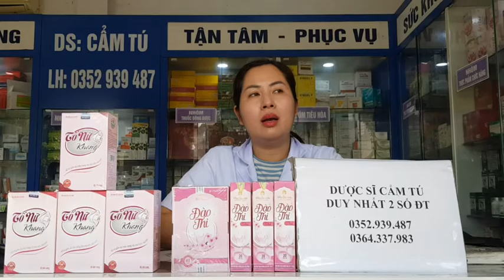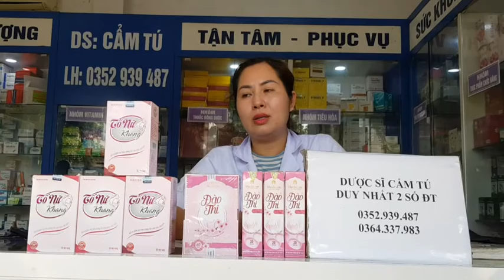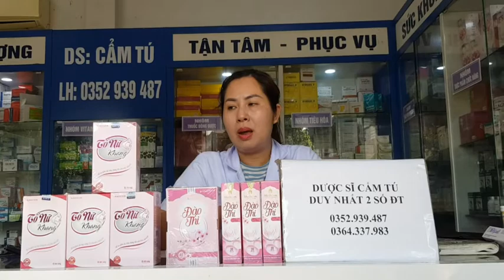Tố Nữ Khang chính hãng,viên sủi Đào thi,viên uống Đào Thi, sử dụng sao cho hiệu quả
Tố Nữ Khang chính hãng  mua ở đâu
Tố Nữ Khang chính hãng  giá bao nhiêu
800k
Tố Nữ Khang chính hãng  Đối tượng sử dụng
Đối tượng tiêu dùng cho tố nữ Khang - Dành cho phụ nữ bị thiếu hụt nội tiết tố. - phụ nữ bị những hội chứng quá trình tiền mãn kinh, mãn kinh
Tố Nữ Khang chính hãng  cách dùng
- Uống hai viên mỗi ngày vào buổi sáng và tối sau những bữa ăn. - sử dụng liên tục trong 6-8 tháng. Lưu ý: - “ Sản phẩm này không hề là thuốc nên ko với tác dụng thay thế thuốc”. -ko dùng cho người nhạy cảm với thành phần trong sản phẩm
Tố Nữ Khang chính hãng  có tốt không
Và được nhiều khách hàng phản hồi rất tốt vế sản phẩm

Tố Nữ Khang chính hãng  thành phần công dụng
tố nữ Khang được chiết xuất từ hoàn toàn thảo dược thiên nhiên, an toàn cho người tiêu dùng, giúp tương trợ bổ sung nội tiết tố nữ giảm các triệu chứng như bốc hỏa, khó ngủ, suy giảm chức năng sinh lý nữ,… +Thành phần: - Tinh chất mầm đậu nành - Chiết suất sắn dây củ tròn - Chiết suất sâm tố nga - Chiết xuất hàu biển - Cao thổ phục linh - Cao nhân trần - Cao đinh lăng - Vitamin PP - Chiết xuất thông đỏ - Alpha tocopheryl acetate
Tác dụng tố nữ Khang:
 - tương trợ khiến căng và đẹp ngực hơn, săn chắc hơn. - tương trợ khiến cho đẹp da, hạn chế lão hóa da, giảm nếp nhăn, nám da, tàn hương, giúp da căng mịn - Cải thiện sinh lý nữ, cải thiện những triệu chứng giai đoạn tiền mãn kinh, mãn kinh do thiếu hụt nội tiết tố estrogen ở đàn bà. - Giúp giảm các triệu chứng như: bốc hỏa, khó ngủ, giảm stress